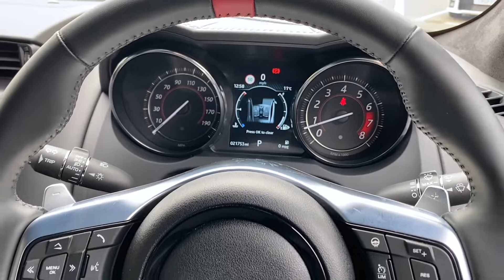Jaguar F-Type 2.0i Chequered Flag Auto Euro 6 (s/s) 2dr - 2019 19 - Reg